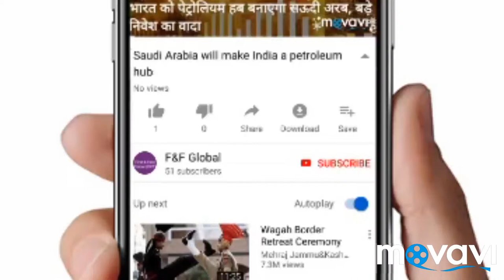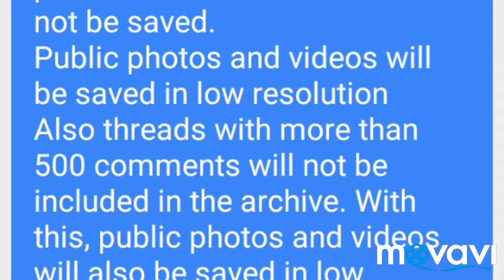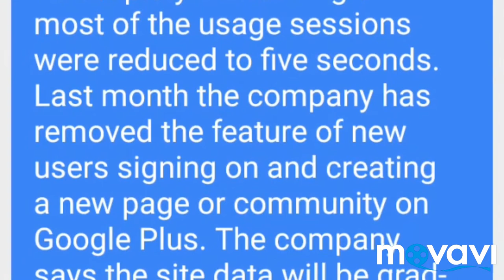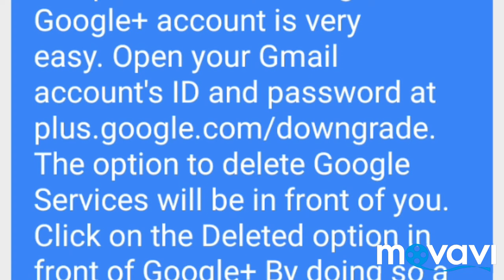Google+ is going to shut down on April 2, 2019, next month.